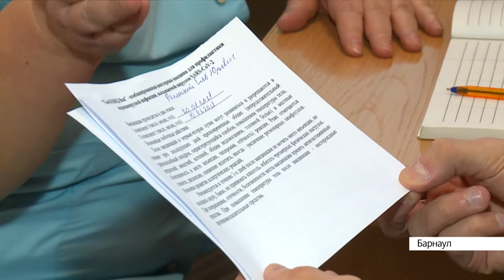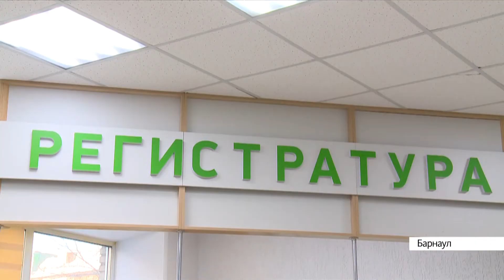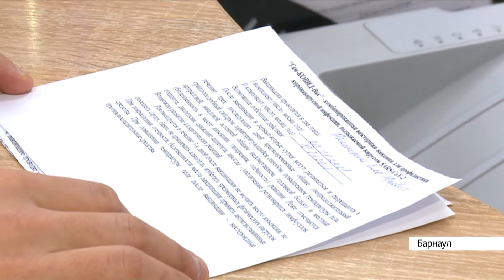Выпуск новостей в 10:00, 21 января 2021 года